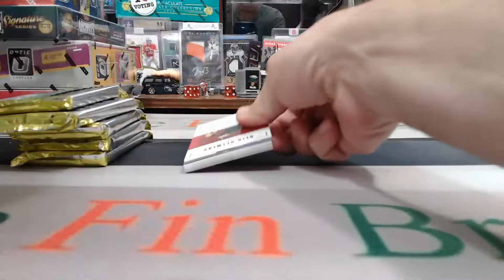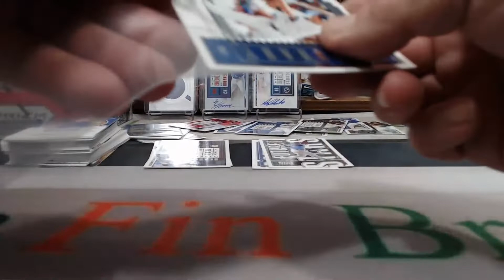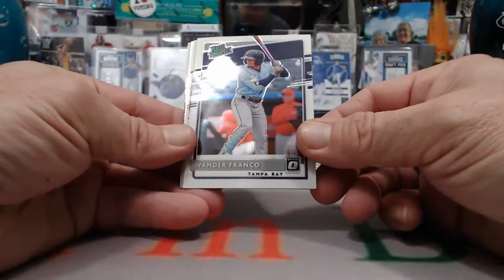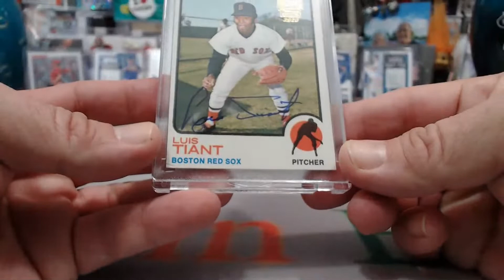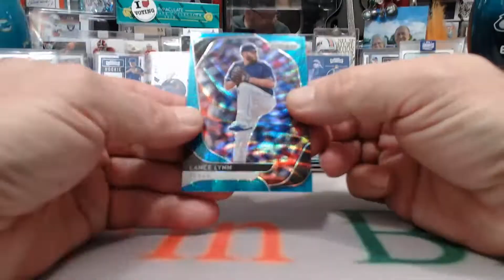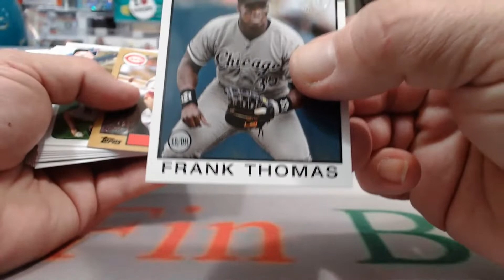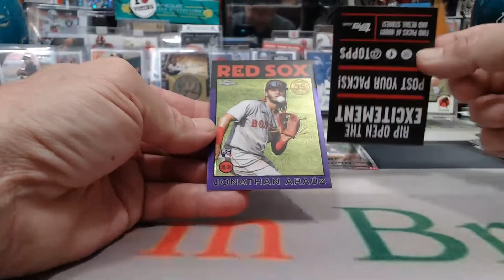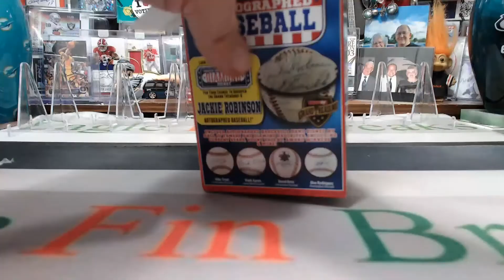2/10/2021 EBAY #1 6-BOX 2020 CONTENDERS-PRIZM-OPTIC-ARCHIVES-VAULT-BASEBALL MIXER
2/10/2021 EBAY #1  6-BOX 2020 CONTENDERS-PRIZM-OPTIC-ARCHIVES-VAULT-BASEBALL MIXER